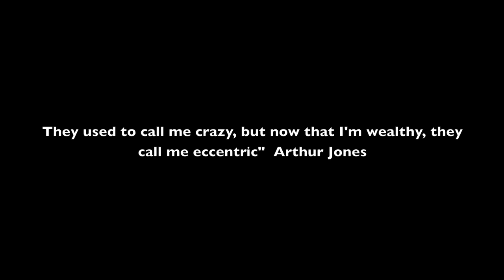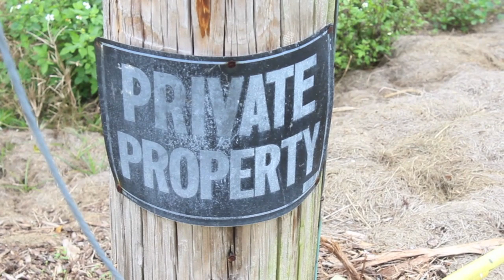The Nautilus Facilty - CLOSED - Compound Of Arthur Jones